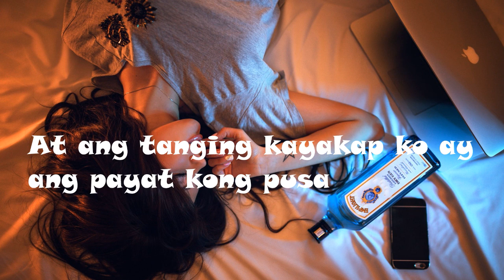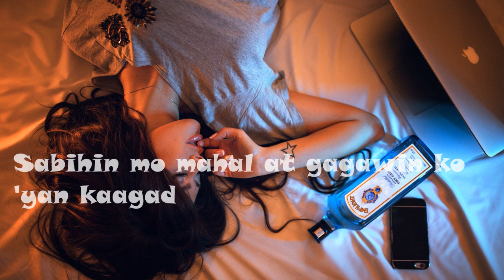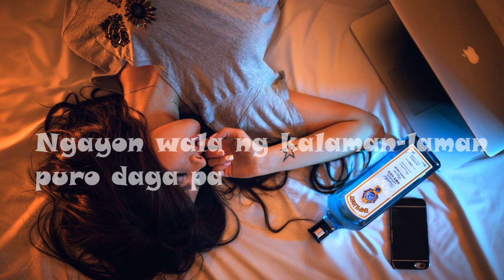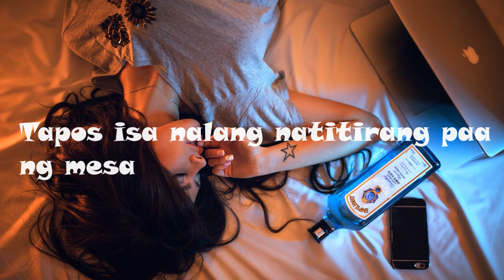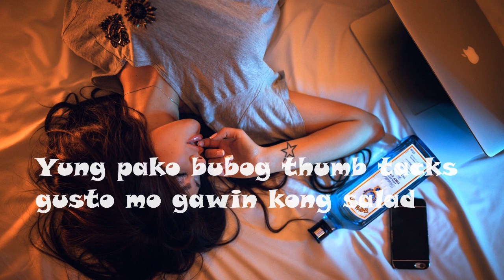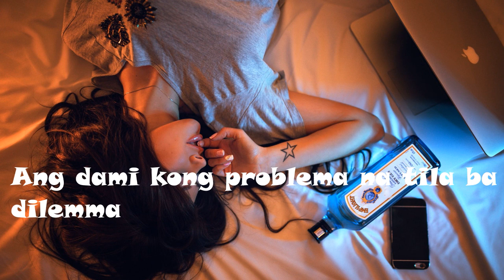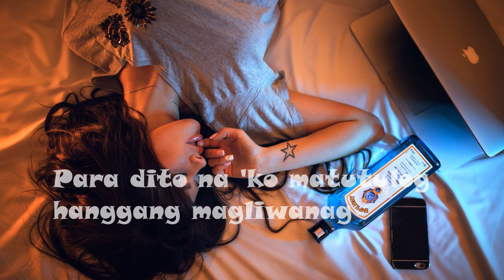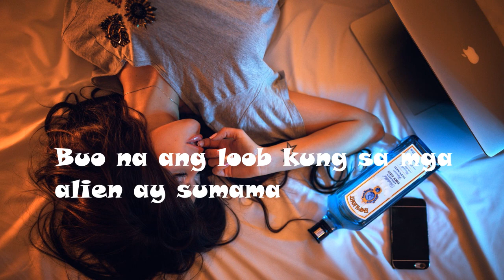EMPILIGHT by Jonas ~ LYRICS Video (Extended)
EMPILIGHT by JONAS 🥃 LYRICS [ Extended 1 Hour ]

[Verse 1]
'Yung TV ay sira na, hinangin yung antenna
Tapos isa nalang natitirang paa ng mesa
'Yung refrigerator kung dati masagana
Ngayon wala ng kalaman-laman puro daga pa
At ang damitan natin ay puno ng gagamba
Nasa t'wing iniisip ko mas lalong namimiss kita
Kaya ito ako ngayong maya't mayang naluha
At ang tanging kayakap ko ay ang payat kong pusa

[Chorus]
Buti nalang meron pang Empilight
San Mig Light tsaka Marlboro Lights

[Post-Chorus]
Ang dami kong problema na tila ba dilemma
Parang gusto ko nang pumunta ng ibang planeta
Kung 'di ka babalik sa piling ko ako'y handa na
Buo na ang loob kung sa mga alien ay sumama

[Verse 2]
Ilang bote ng alak pa ba ang dapat mabasag
Sabihin mo mahal at gagawin ko 'yan kaagad
'Yung pako bubog thumb tacks gusto mo gawin kong salad
Kakainin ko lahat para lang ako'y 'yong mapatawad
Sa harap ng bahay niyo ay ipwe-pwesto ko 'yung papag
Para dito na 'ko matutulog hanggang magliwanag
Kahit magalit pa sa'kin 'yong tatay mong kagawad
Ay wala akong pake kasi dito ko mas panatag